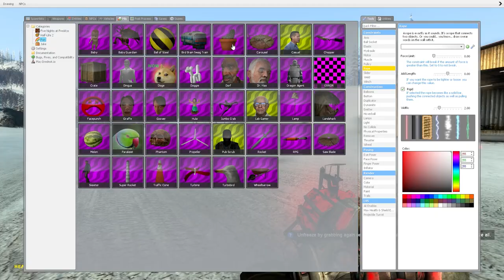JEDEMO PUNJENE PAPAGAJE!